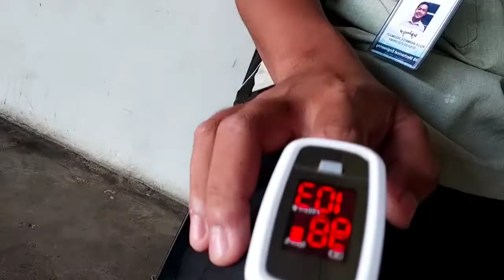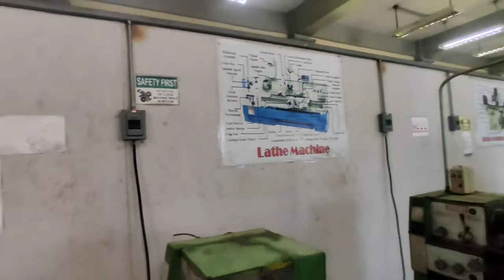NORMAL DAY | MECHANICAL ENGINEERING WORKSHOP